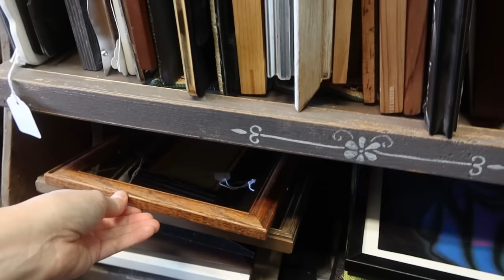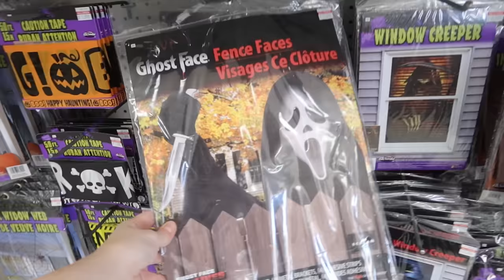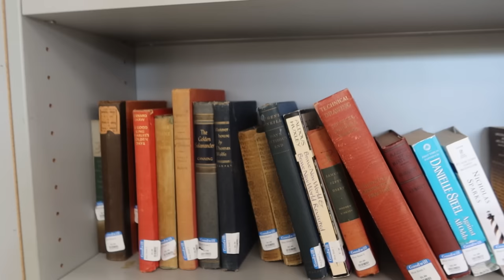shopping for fall & halloween decor + HAUL | thrifted & vintage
time for my annual shop for halloween decor! this year we're leaning more into cozy fall and thrifting most of our decor that I can use year round.

what fall/halloween aesthetic are you? cozy fall? spooky halloween?

h o r r o r . c h a n n e l